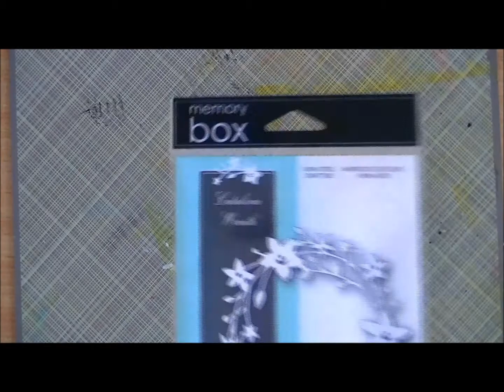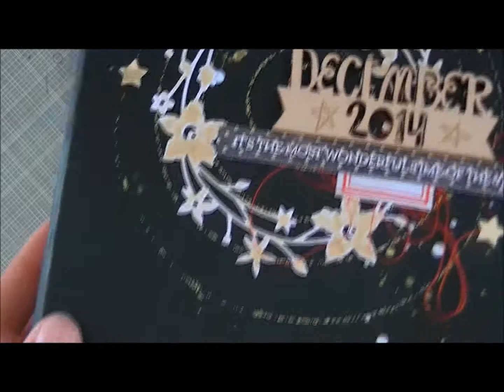SKC Journal de décembre 2014